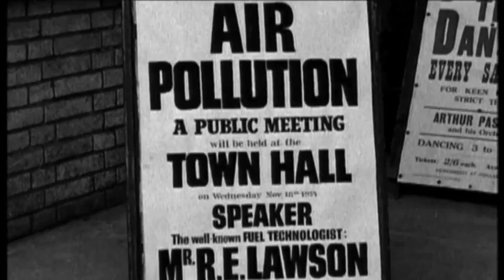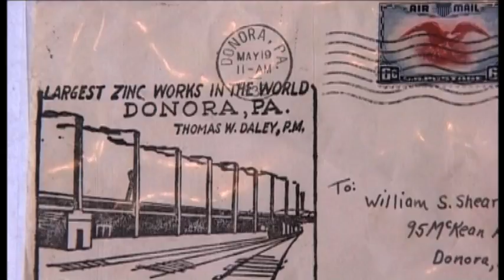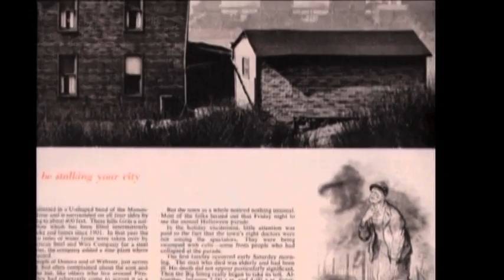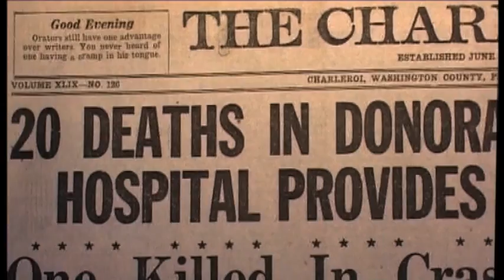Cities of Smog - the history of air pollution, an excerpt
In early industrialization, smoky chimneys, swinging cranes and burning melting furnaces were potent symbols of power, optimism and money. But progress had its price. During the 20th century, millions of people died from lung cancer, heart and respiratory diseases caused by air pollution.
The documentary is part of the international awarded series "Late Lessons from Early Warnings" which explores  how we have been able to respond to warnings about the hazards posed by some of the greatest technological innovations of the last century.
We have not always been that successful.
Directed and produced by Jakob Gottshau, Express TV Production
Photography: Michael Daugaard
Film Editing: Jesper Osmund
Narration: Brian Patterson
Year of Production: 2006